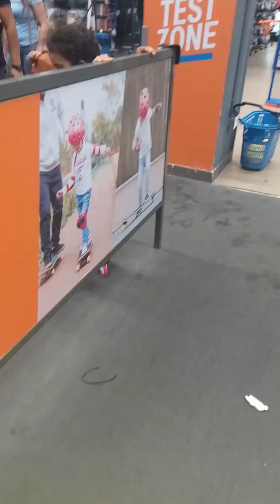Skiing for beginners They're trying to skiiy 🎿 shoes ,youtubegirls 🤪😜🤪😜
Skiing for beginners with skiing boots 🎿
Nice thing they didn't give up very proud of you girls😚😚😚🤗